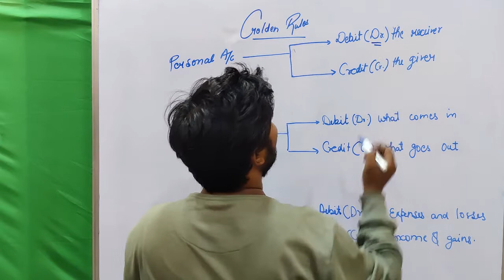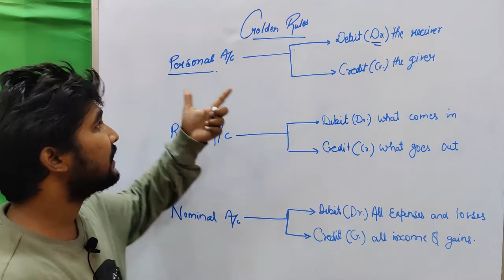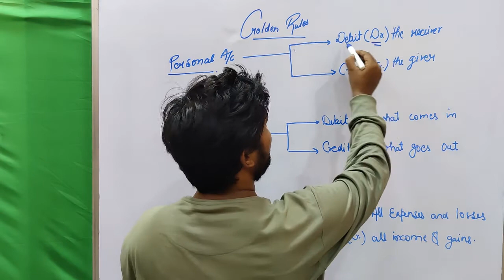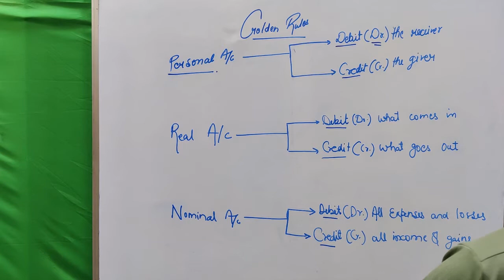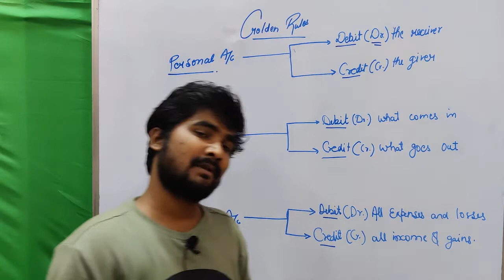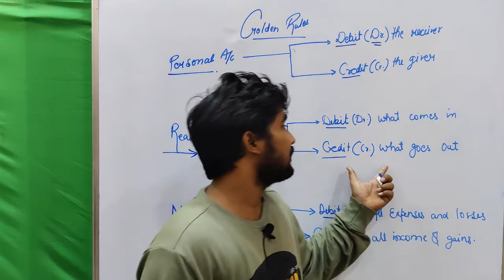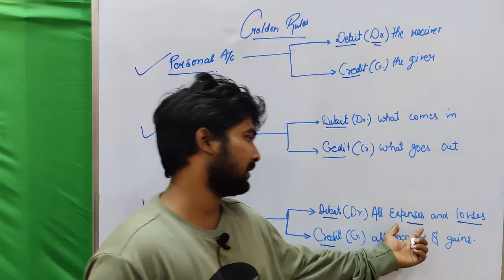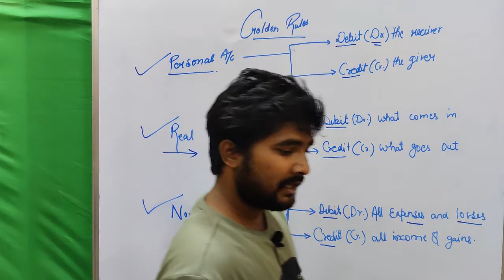Lecture 3:Journal entries | Golden rules | For class 9th ,10th, 11th , 12th.